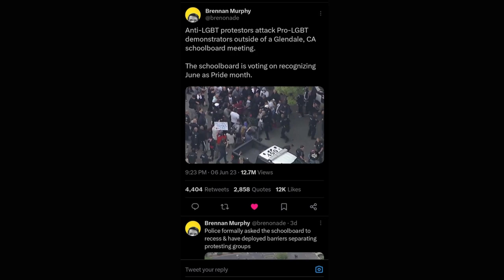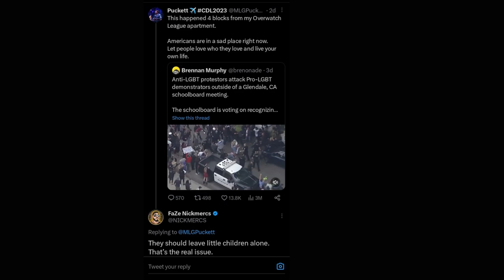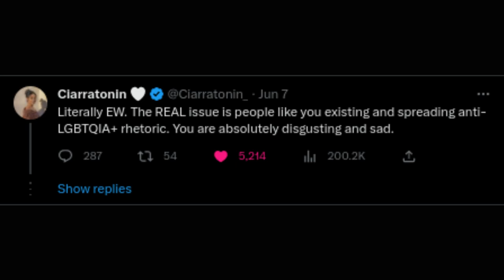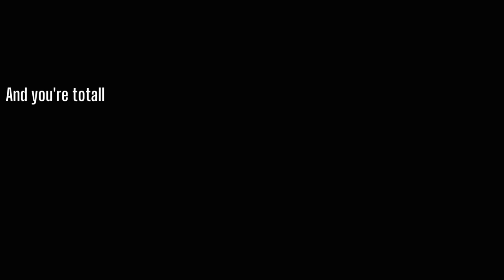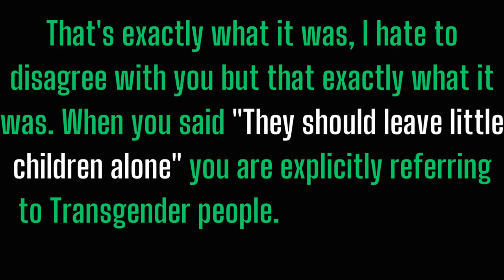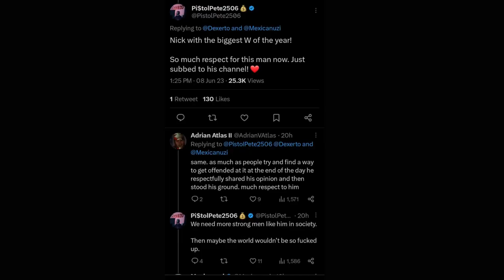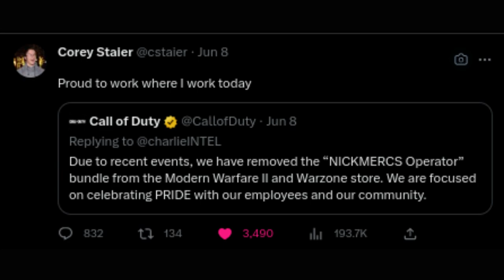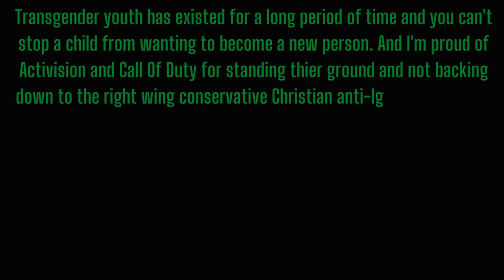NickMercs Makes IGNORANT Tweet About Children!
Faze Clan Call Of Duty streamer and content creator Nickmercs made a terrible anti-lgbtq+ tweet on Twitter about what happened in Glendale, California. This drama controversy caused him to lose his Call Of Duty skin bundle, thanks to Activision and Call Of Duty developers for standing their ground and removed it from the Warzone and Modern Warfare II store.

00:00 | RTWRP Intro
00:05 | Video Title
00:12 | Tagline
00:20 | The Context Before Quote Tweet About Glendale California School District
01:31 | Introduction
03:02 | Nickmercs "little children" Controversy
07:53 | Nickmercs Responds To "little children" Tweet
18:23 | Call Of Duty Disassociating From Nickmercs!
19:51 | Final Thoughts
23:49 | RTWRP Outro